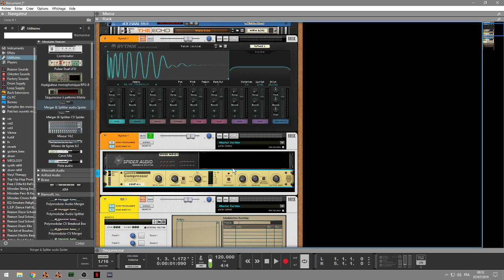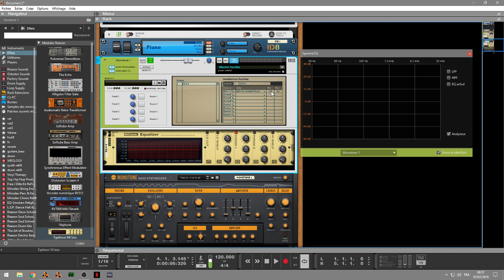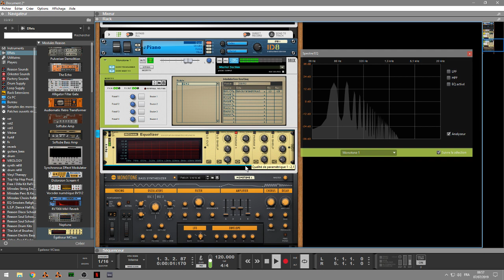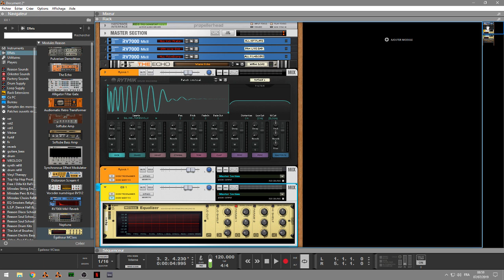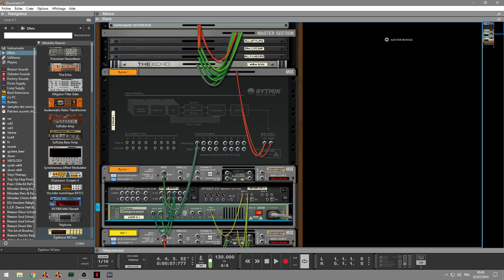SIDE CHAINE EQ DANS REASON 10.4